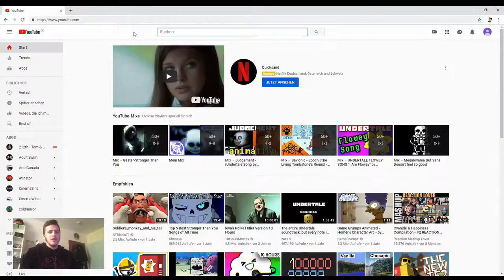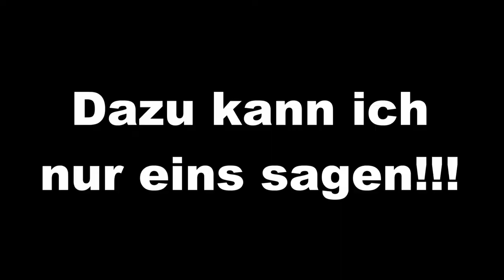Atinator&Freunde.mp4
Unser Kanal:
Konsolen:
Nintendo Switch
PlayStation 4
PlayStation 3
Nintendo WiiU
Nintendo GameCube